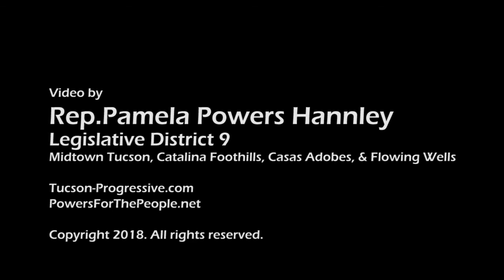Balanced Public Health Policy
If our government were controlled by the voters-- instead of by big money donors and special interest groups-- would Americans be less frustrated with our government? In her opening remarks at the Arizona Public Health Association Conference on October 3, 2018, Rep. Pamela Powers Hannley says that if elected officials balanced individual liberty with social responsibility when crafting new laws, the laws would be more just. Currently, our state and federal governments are controlled by wealthy donors and special interest groups. They write the laws to favor themselves-- not us.